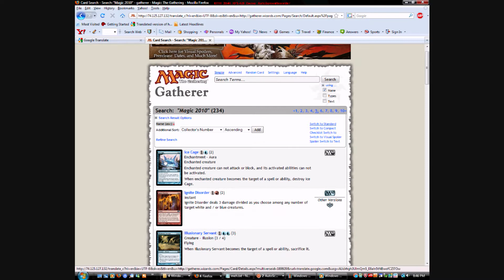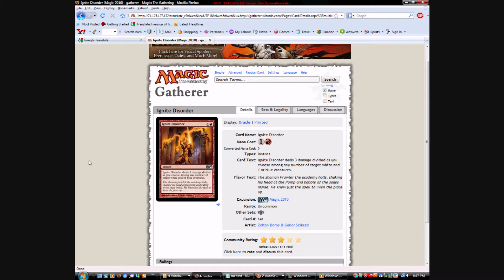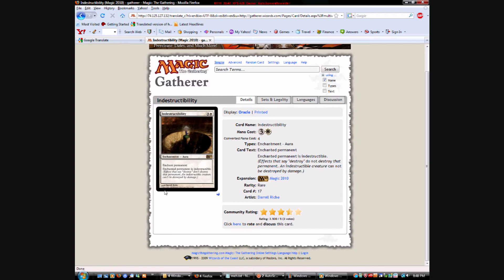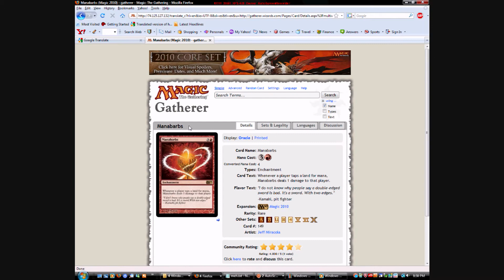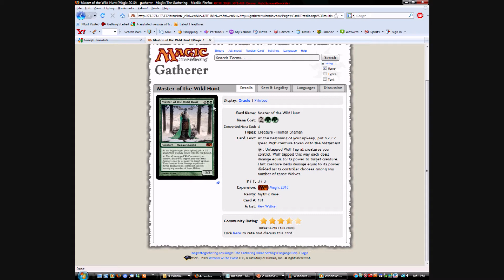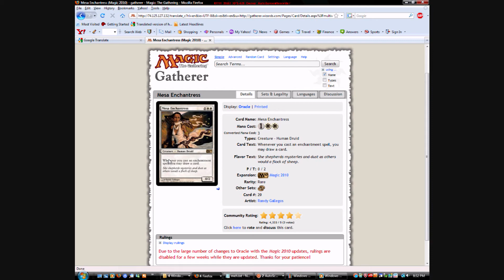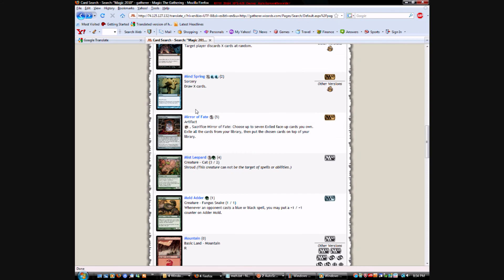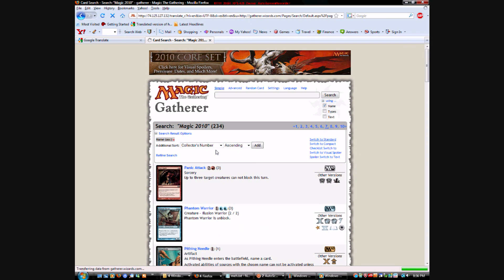Xaoslegend's Magic 2010 card evaluation and commentary part 6